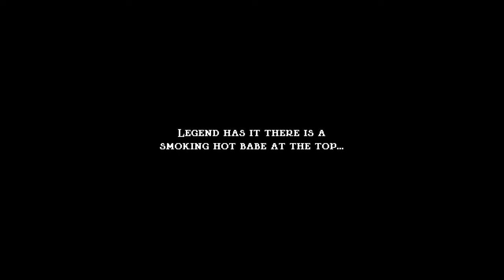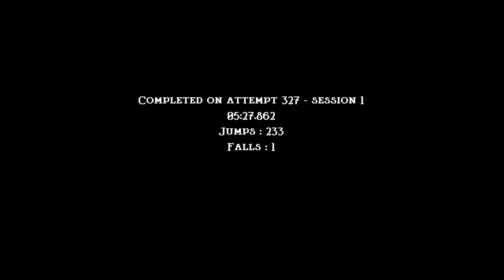Jump King Speedrun in 5:27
Stupid fall at the chapel smh